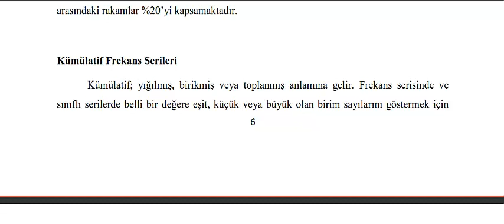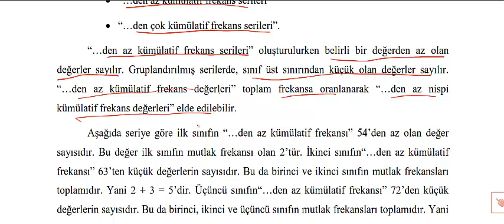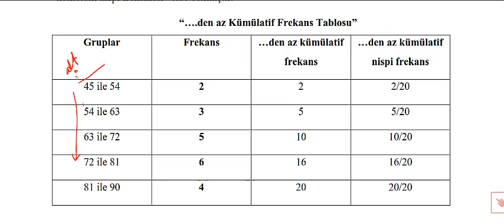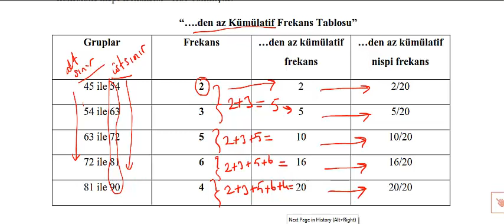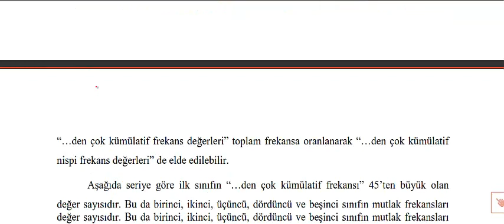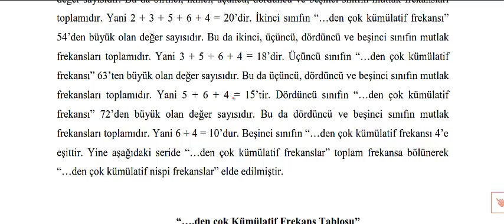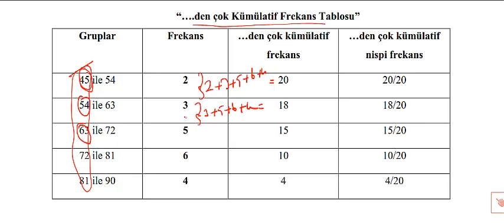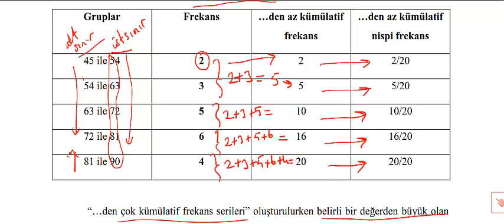İstatistik Kümülatif Frekans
nicel bölünme serisi
nitel bölünme serisi
yaş
boy
...den az nispi kümülatif
...den çok nispi kümülatif
nispi frekans